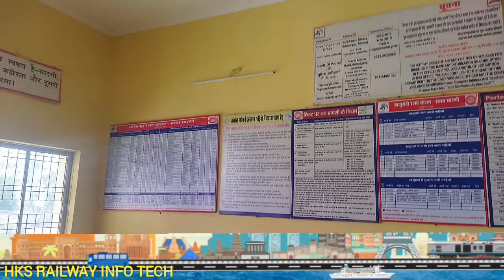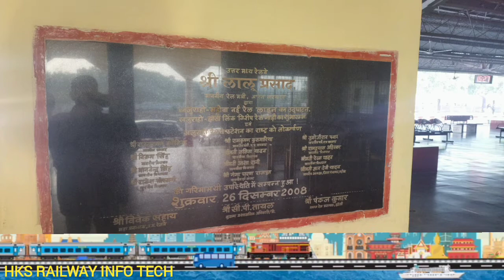खजुराहो रेलवे स्टेशन |Khajuraho (kurj) Railway Station Information NCR